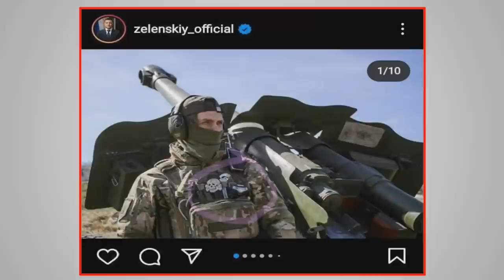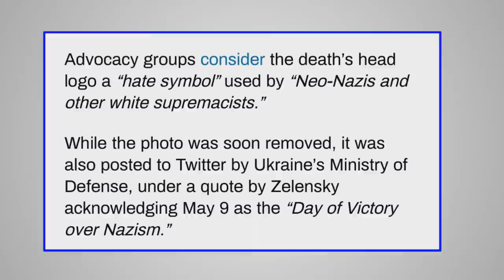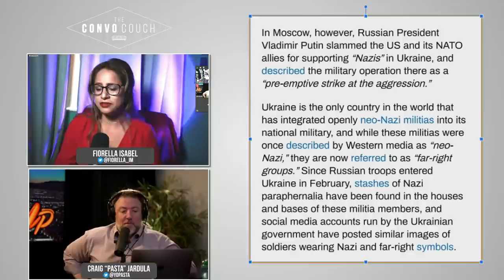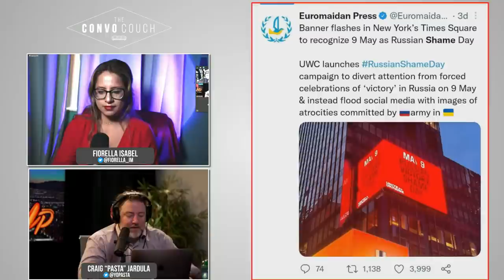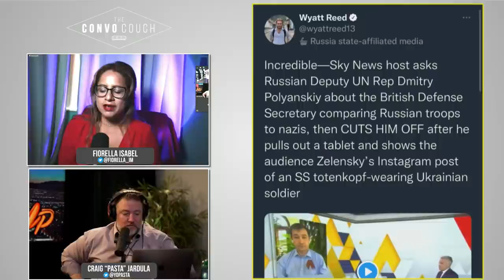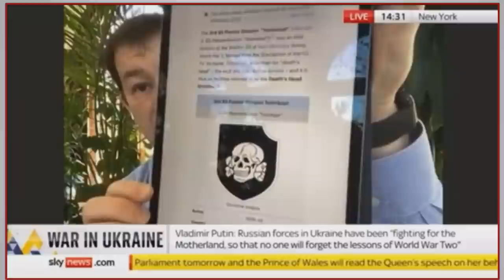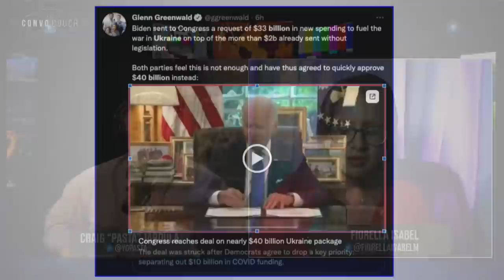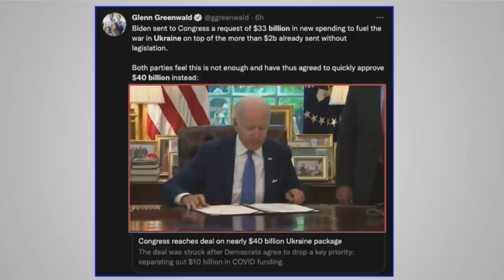Posts Nazi Pic Victory Day, Biden Streamlines US Military Aid to Ukraine, PfizerDump w Steve Kirsch